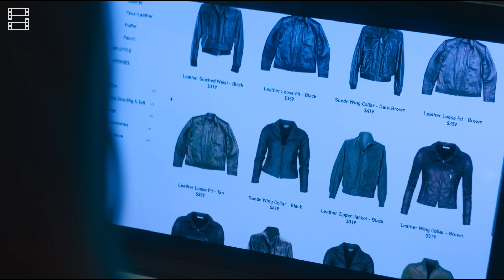CÔ ẤY CHẾT VÀO NGÀY MAI: Khủng Hoảng Tồn Tại Giữa Đại Dịch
Ghé qua website của Coolmate để xem những chiếc áo đẹp như mơ các bạn nhé!! ❤️
-Nhập PHEPHIM để được giảm luôn 50k cho đơn hàng trên 350k